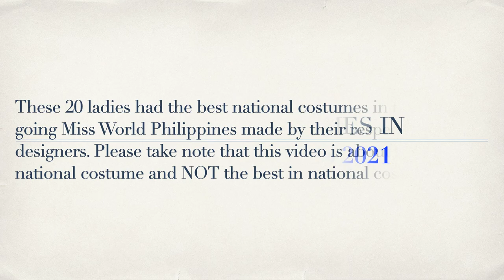20 Best National Costumes in MISS WORLD PHILIPPINES 2021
These 20 ladies had the best national costumes in Miss World Philippines 2021. As a fitting tribute, I have included the names of the designers who made splendid costumes for the 20 best. Thank you!